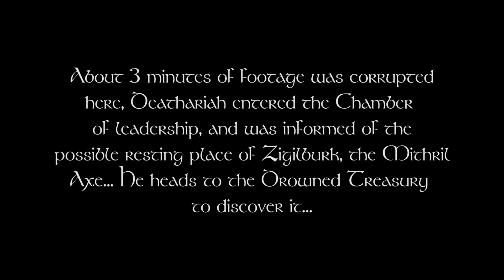Middle Earth (Longplay/Lore) - 0077: Filikul (Mines of Moria)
Hasta went forward to discover the meanings of the Strange Happenings which occurred but weeks before. He has not returned, and his companions are becoming worried that something may have happened to him...